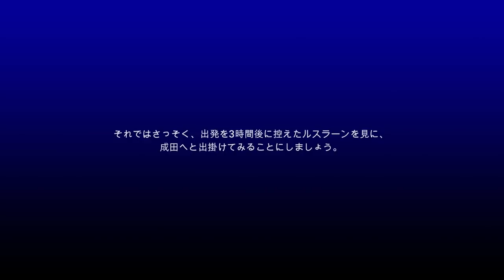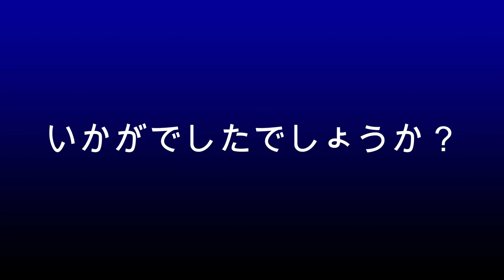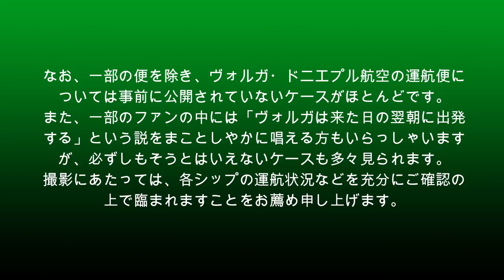【成田空港】トロいのには”ワケ”があった！世界最大の量産貨物機アントノフAn-124の出発準備から離陸までを徹底追跡してみた！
量産機としては世界最大の貨物機であるアントノフAn-124”ルスラーン”。1機のみの存在としてはAn-225”ムリーヤ”の方が大型ですが、日々、世界中を飛び回っている量産貨物機としては、まさに世界ナンバーワンの”怪鳥”だといえましょう。
そんなルスラーンですが、ジャンボなどを始めとした一般的な貨物機と比較し、とにかく出発までにいちいち時間が掛かるのはファンの間でも非常に有名です。滑走路上での”儀式”はもちろんのことですが、いざ機体がプッシュバックを始めてからも、滑走路に出てくるまでに結構長い時間が掛かってしまうため、撮影に訪れていたファンの方々の中には「とにかくトロ過ぎなんだよ！」という厳しい言葉が聞かれたことが何度かありました。本当に・・・残念。
そこで、なんとかこうしたルスラーンに対する汚名を返上できる機会はないかと考えていたのですが、ちょうど今回、800番台スポットが丸空きの状態でルスラーンの出発を見ることができるチャンスが巡ってきたので、約3時間をかけて徹底的に出発風景を追ってみることにした次第です。意外と知られていない”超ロングなトーバー”の秘密や、他機種とは異なるエンジンスタートのタイミングなど、（日本には滅多に来ないムリーヤにも共通した部分がありますが）日ごろはなかなか見ることのできないルスラーンの”素顔”に密着してみました。また、例によって出発前の”儀式”も行なわれましたが、この日はなんと離陸直前になって、成田ではA滑走路にしか下りることのできないA380が後ろから迫ってくる・・・という緊迫の展開に！そして、離陸準備完了の瞬間に出された管制官からの予想外な指示とは・・・？　30分間もの長い動画となってしまいましたが、ギリギリの状況の中で知恵を絞りながら離発着機をさばくタワー管制官の判断も合わせながらお楽しみいただける内容となっております。
なお、今回の動画につきましては、冒頭の着陸シーンなど一部分を除き、すべて航空科学博物館5階の展望展示室より撮影した映像素材を用いております。そのため、防音ガラスによりエンジン音などをほとんど拾えない上に、どうしても他の来館者の方々の会話を拾ってしまう状況でございますことから、この動画につきましては冒頭部を除いてすべてBGM挿入の形とさせていただいており、通常は同時に制作しているBGMカット版の方もございません。また、遠目のシーンを望遠でかなり寄って撮っているため、どうしても陽炎のメラメラで映像が濁ってしまう部分が一部に見られるほか、ガラス越しの撮影のため、映像の一部に映り込みなどがございますことを、どうぞご寛恕下さいませ。

今回に関しては、上記のような理由により、BGMカット版のご用意はございませんが、代わりといたしまして、固定カメラにて同時に捕らえたルスラーンの出発シーン動画をご用意させていただきました。単調な動画ですが、緊迫の6分間をそのままノーカットで収録しており、それぞれのタイミングにつきましては概要欄にチャプターを貼り付けてございますので、必要な部分だけを掻い摘んでご覧いただくことが可能でございます。よろしければ、こちらの方もご覧下さいませ。